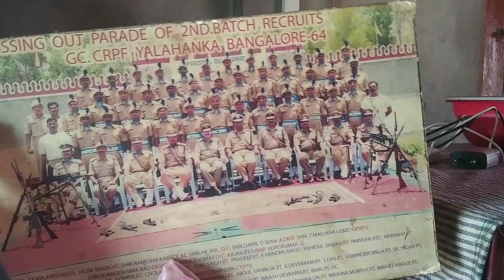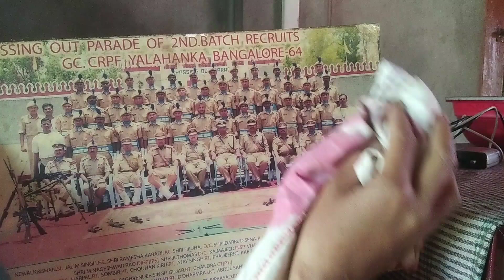আমার বর কিসের চাকরি করতো।। কেন ওই বা ছেড়ে দিল।।